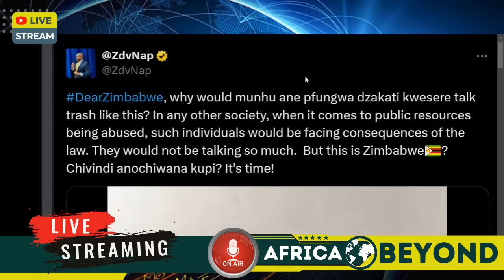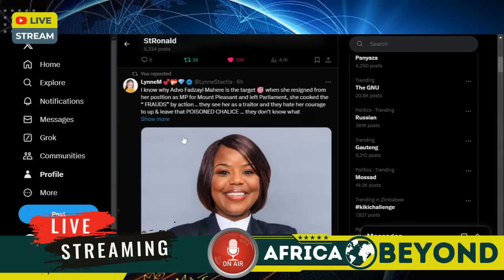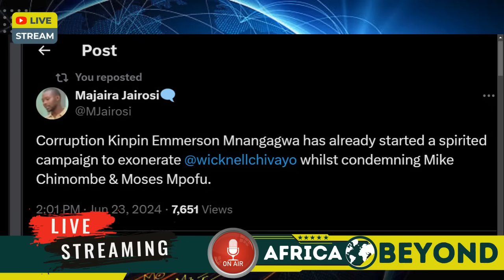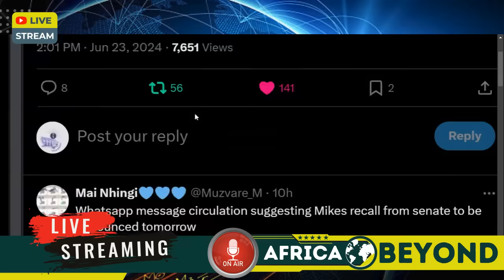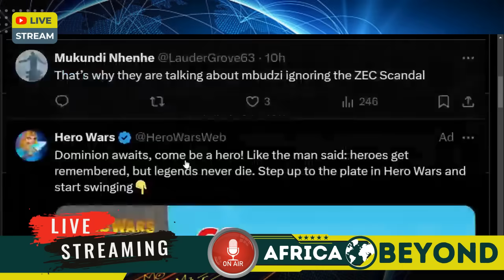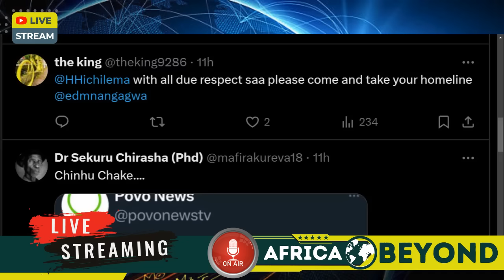Chivhayo BLASTS Zimbabwe Military and Chiwenga | Hapana Zvamunondiita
Chivhayo message to Chiwenga, Hapana zvamunondiita